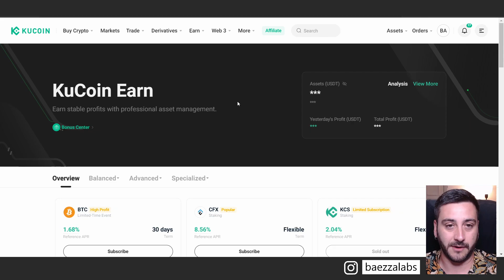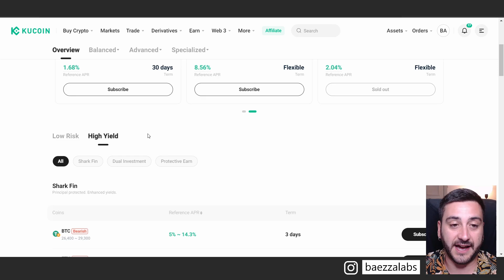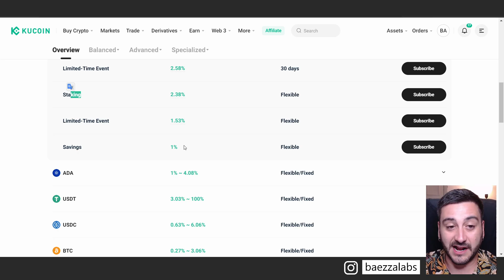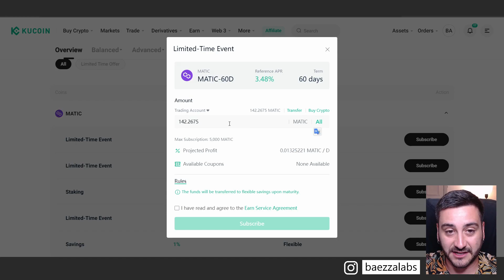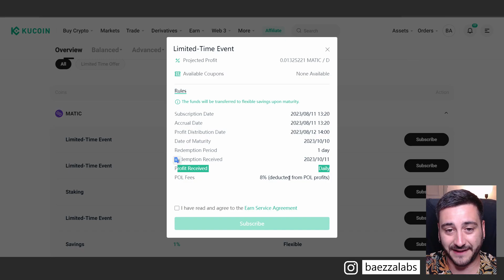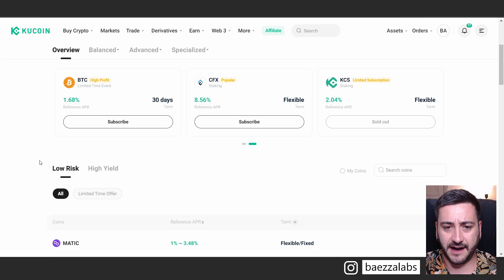Cómo generar INGRESOS PASIVOS con CRIPTOMONEDAS ✅